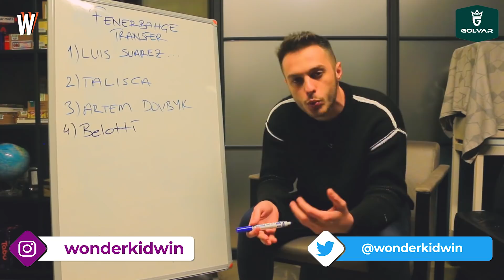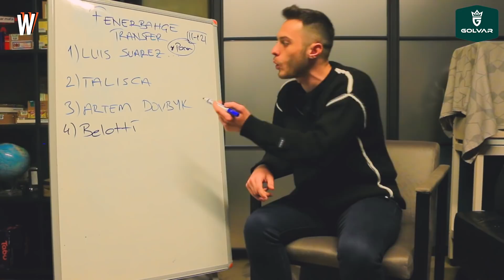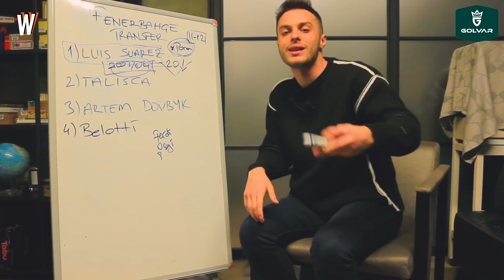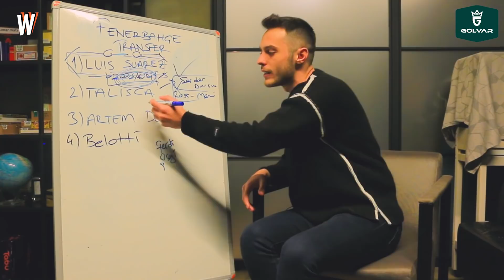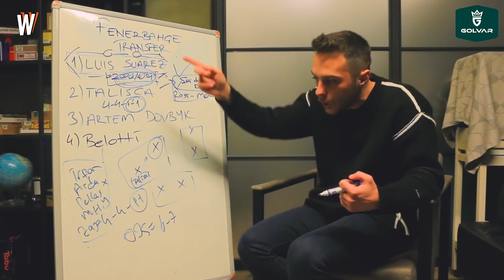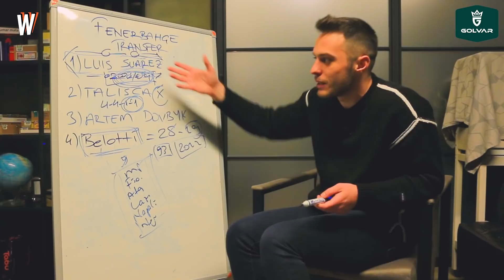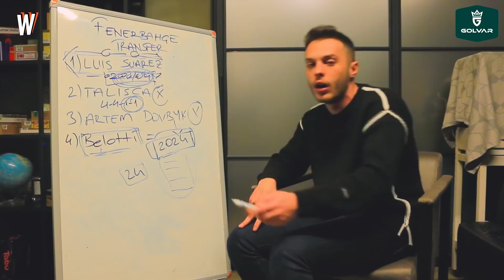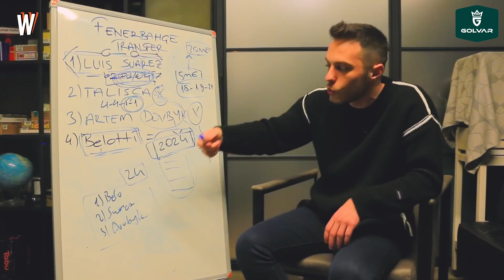Fenerbahçe Transfer Gündemi | Luis Suarez, Anderson Talisca, Belotti, Artem Dovbyk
Fenerbahçe Transfer Gündeminde yer alan Luis Suarez, Anderson Talisca, Belotti ve Artem Dovbyk isimlerinin transfer ihtimallerini ve oyuncuları konuştuğumuz videomuz şimdi yayında!

Merhaba! Wonderkidwin Youtube kanalına hoş geldiniz. Bu kanalda Fenerbahçe maçı, maç önü ve maç sonu değerlendirmesi yapıyoruz. Aynı zamanda Fenerbahçe transfer haberlerini değerlendiriyoruz. Fenerbahçe alt yapısı hakkında konuşmalar, Fenerbahçe hakkında yorumlar ve Fenerbahçe fikstür değerlendirmesi yapıyoruz.Fenerbahçe maçı kaç kaç biter gibi aramalarınızın adresi bu kanaldır.